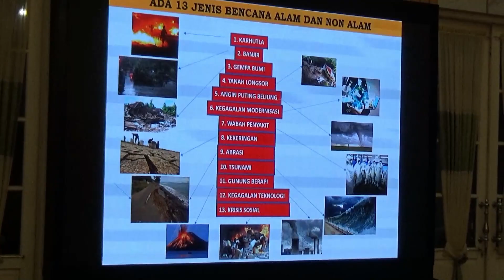Rapat Pemetaan Potensi Banjir di Beberapa Kecamatan Kabupaten Siak